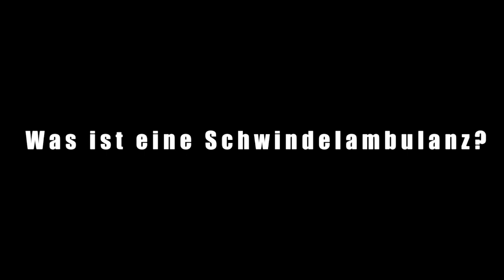Was ist eigentlich eine Schwindelambulanz?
In diesem Interview erfahren Sie, was eine Schwindelambulanz eigentlich macht und was das besondere an der Schwindelambulanz SInsheim ist, im Vergleich zu anderen Schwindelambulanzen. Mit über 20.000 Patienten und 25 jähriger Erfahrung ist die Schwindelambulanz SInsheim eine der größten Schwindelambulanzen in Europa. Der Vertigotherapeut Khaled Baalbaki interviewt den Chef der Schwindelambulanz Sinsheim in dies kurzen Interview.